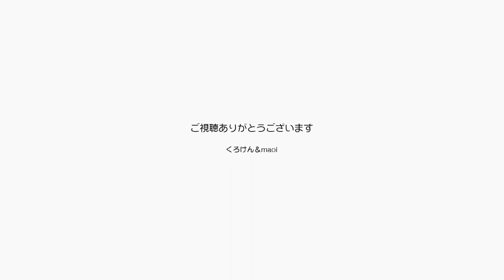真夜中にナーナー鳴くポンちゃんはタンスの上にいる【Jean & Pont 3147】2023/3/6 保護猫ジャンけんポン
これもポンちゃんの不思議の一つです。
夜中になってパパが布団を敷く準備にかかるとポンちゃんはタンスの上に登って「ナーナー」鳴いて、なでなでを要求します。
なぜこのタンスの上がいいのか？　なぜこのタイミングなのか？
ポンちゃん甘えるようになって可愛さが倍増です。